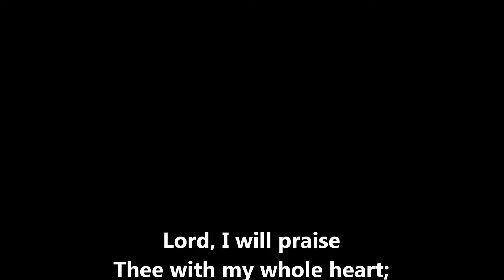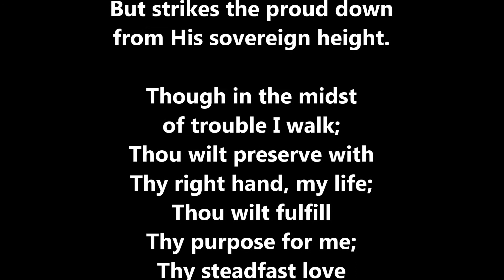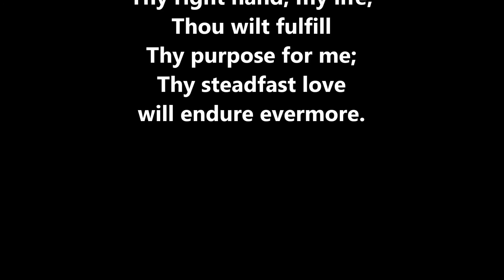LORD, I WILL PRAISE THEE! - Dwight Armstrong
LORD, I WILL PRAISE THEE!
Psalm 138 - Page: 104
Dwight Armstrong
Ambassador College Chorale Accompaniment

Lord, I will praise Thee with my whole heart;
I'll sing Thy praises before all the gods;
Worship and bow t'ward Thy holy place,
Praising Thy Name for Thy kind love so true.

More than Thy Name Thy Word is enlarged;
And when I cried in that day Thou didst hear;
Thou strengthened me with Thy strength, O Lord;
Kings of the earth will then hear, praising Thee.

Yes, they shall hear, O Lord of Thy ways;
Then shall they sing for Thy glory is great;
Though God is high the poor He respects;
But strikes the proud down from His sovereign height.

Though in the midst of trouble I walk;
Thou wilt preserve with Thy right hand, my life;
Thou wilt fulfill Thy purpose for me;
Thy steadfast love will endure evermore.